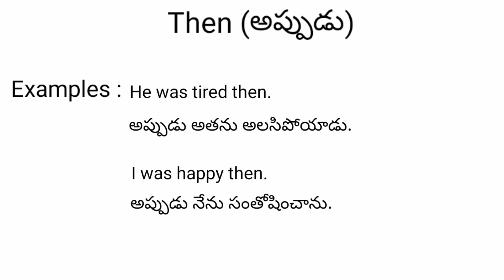Then meaning in telugu with examples | Then తెలుగు లో అర్థం